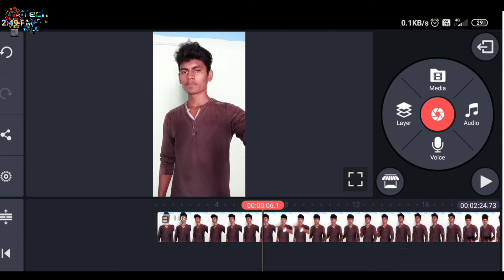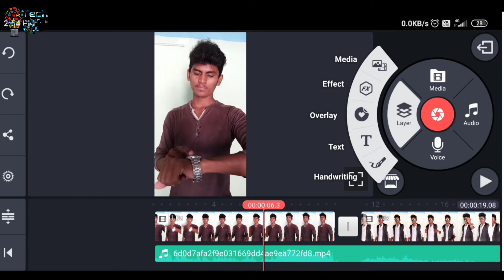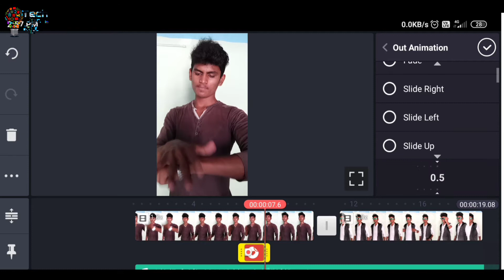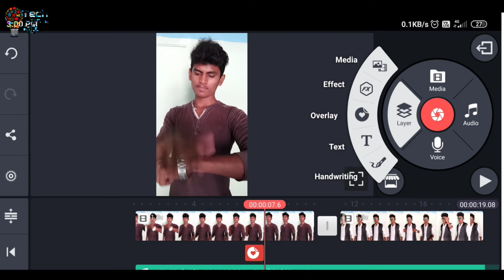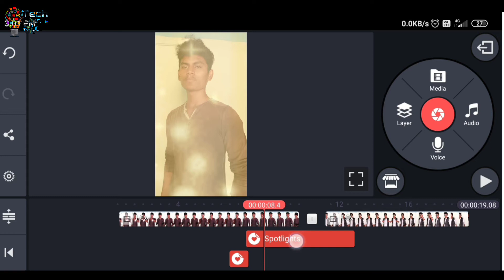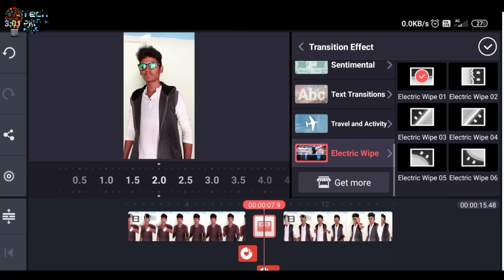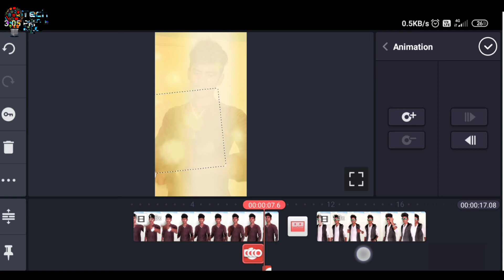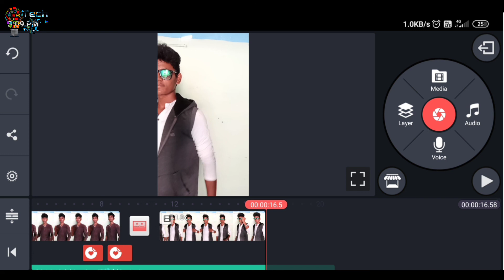Tiktok trending magical watch transformation VFX editing | how to edit magical watch transition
Hi guys.
Today I will show how to edit magical watch transition
Tiktok trending watch transition effect edit in tech light in Kannada

Tiktok Trend magical watch Transformation Editing | TikTok Magical Light hege maduvudu | VFX